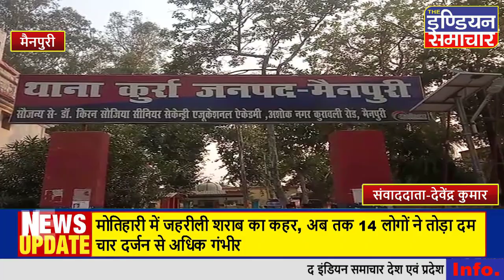मैनपुरी: थाना पुलिस ने अवैध शस्त्र फैक्ट्री पकड़ी एक अभियुक्त गिरफ्तार भेजा जेल